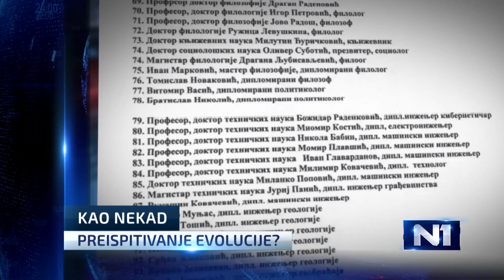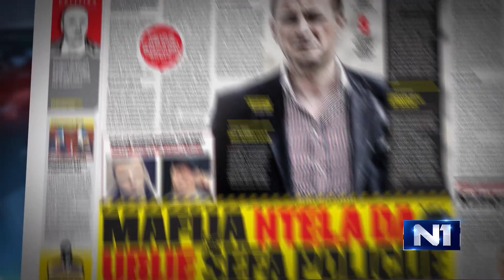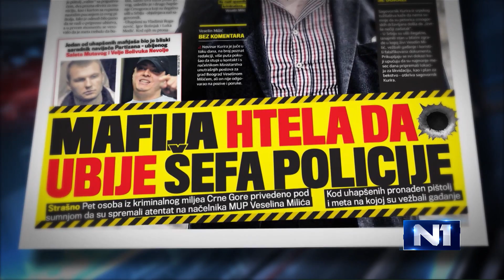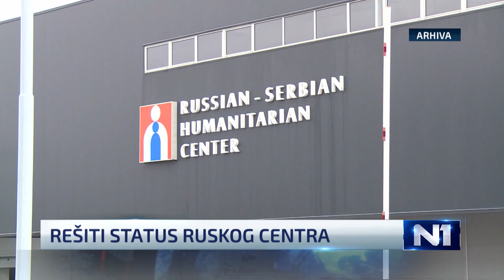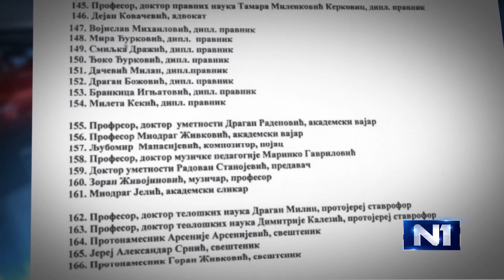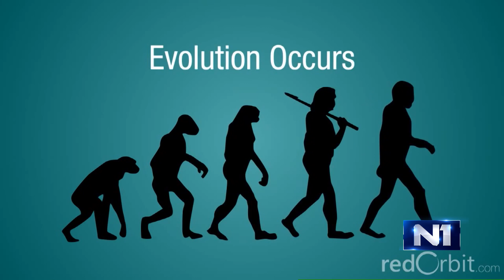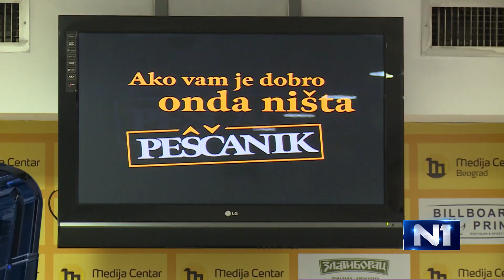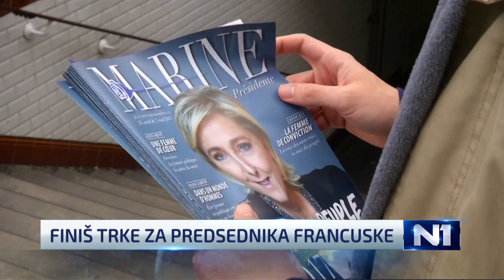Dnevnik N1 / Beograd / 5.5.2017.